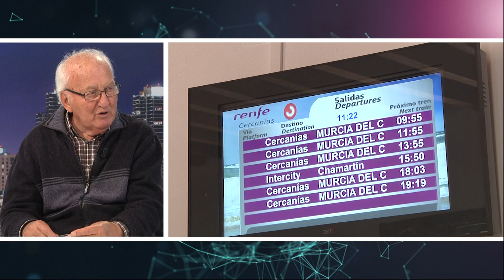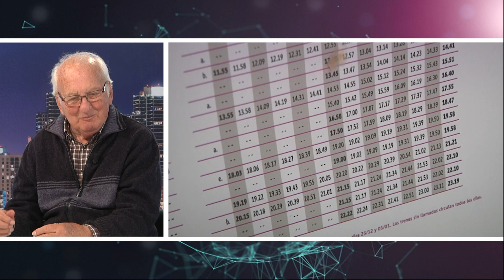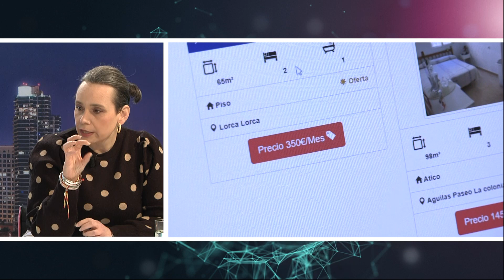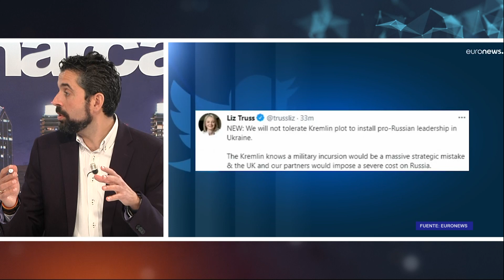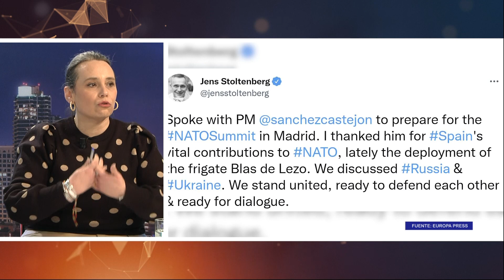EL VERTICE 2ª PARTE MIERCOLES 26 01 2022